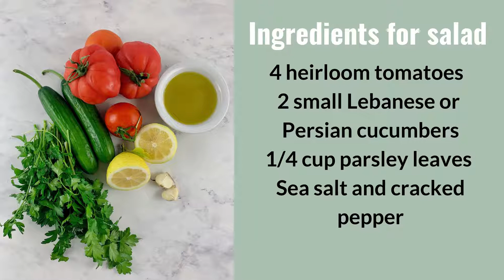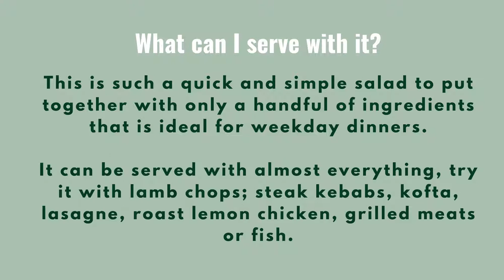MEDITERRANEAN TOMATO CUCUMBER SALAD - FULL OF SUNKISSED FLAVOUR!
Bring the flavours of the Mediterranean to your table with this simple tomato-cucumber salad. Easy and versatile as it pairs well with just about everything!